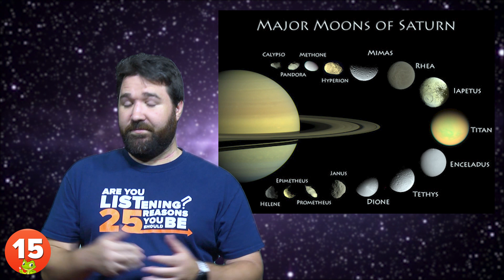25 Dizzying Facts About Planet Saturn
Saturn is often called the most beautiful planet in the solar system, but we understand that it's a matter of taste. Regardless of one's preference, we can agree that Saturn stands out from the rest of the planets.

Thanks to its impressive rings and immense size, many consider Saturn one of the most fascinating planets in the solar system. But what makes Saturn such an interesting and outstanding place? It can't be just its rings, right?

If you want to know more about this amazing planet, read these 25 Dizzying Facts About Planet Saturn. You will find yourself at least 100% wiser by the time you reach the end of the article.